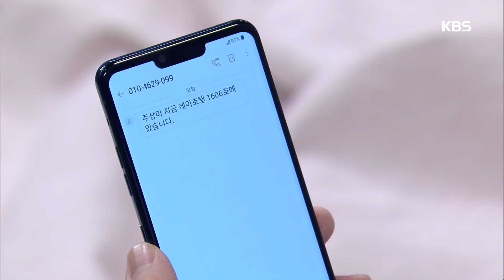‘oh my god’ 호텔 문 앞에서 만난 남편 김사권.... [여름아 부탁해] 20191001